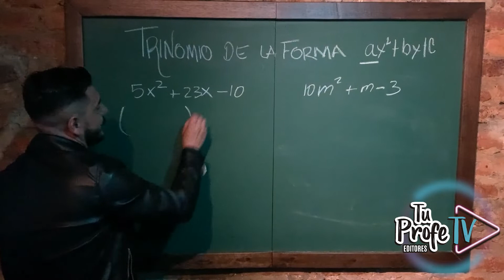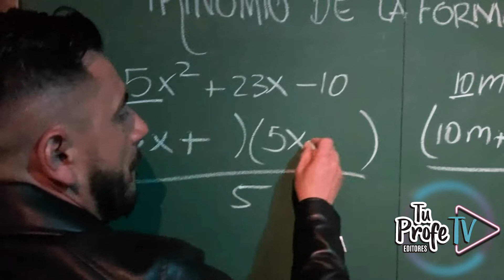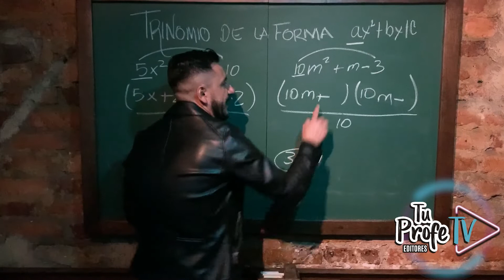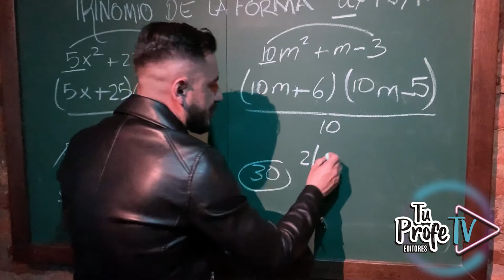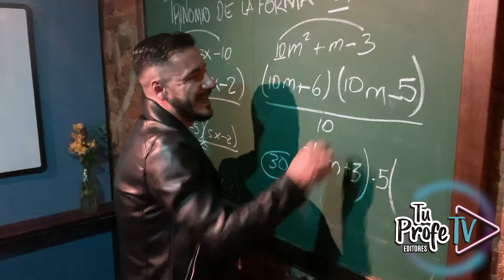Capítulo 6 (TRINOMIO DE LA FORMA AX2 + BX + C) serie de factorización. @TuProfeTV ​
Prepárate para iniciar una serie de siete capítulos para crear las bases de factorización con  @TuProfeTV
Capítulo 6  TRINOMIO DE LA FORMA AX2 + BX + C. (factorización) Hoy refuerza y aprende el concepto explicado de la forma más fácil y simple para crear una excelente base matemática para el colegio, matemáticas para el icfes, matemáticas para ingresar a la universidad o matemáticas para el examen de la universidad nacional.
Tips matemáticos. Prepárate para iniciar una serie de siete capítulos para crear las bases de factorización con  @TuProfeTV
Capítulo 3 TRINOMIO CUADRADO PERFECTO. (factorización)
Hoy refuerza y aprende el concepto explicado de la forma más fácil y simple para crear una excelente base matemática para el colegio, matemáticas para el icfes, matemáticas para ingresar a la universidad o matemáticas para el examen de la universidad nacional.
Tips matemáticos. . (factorización)